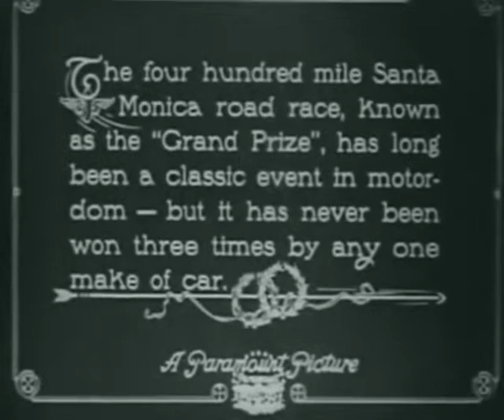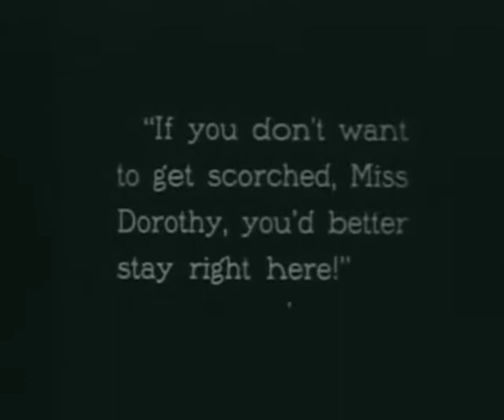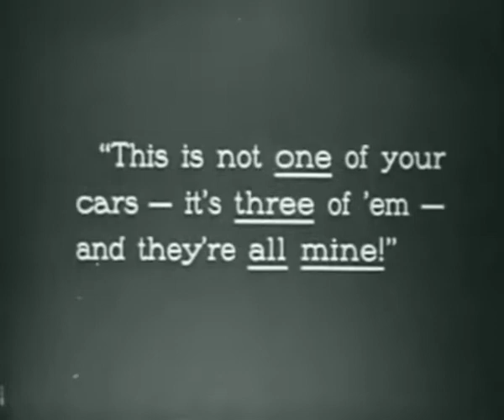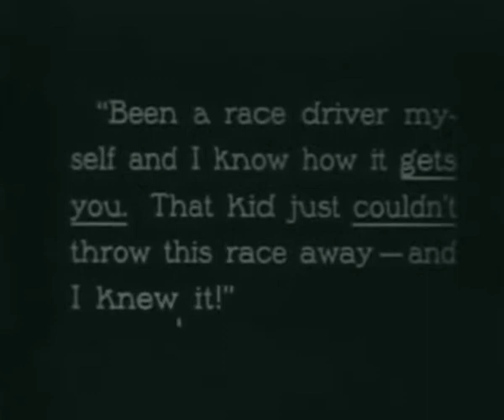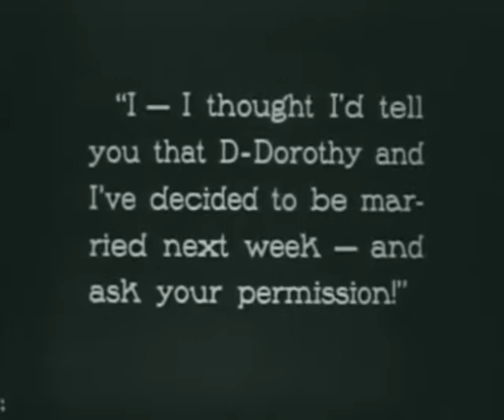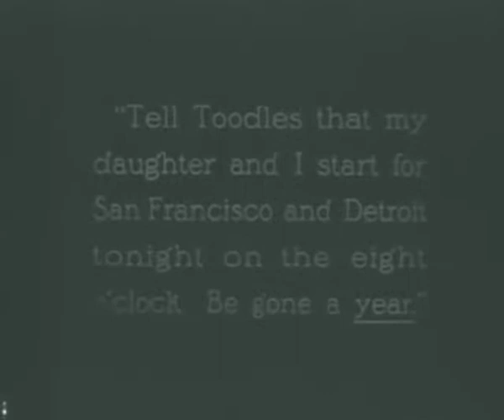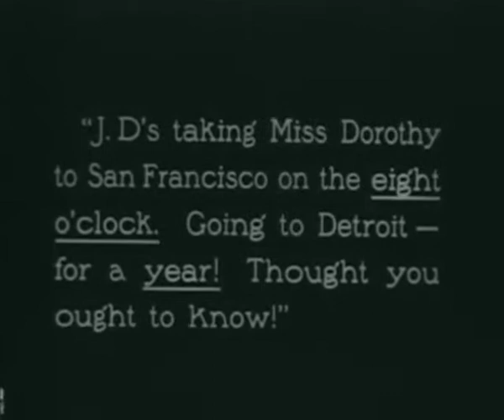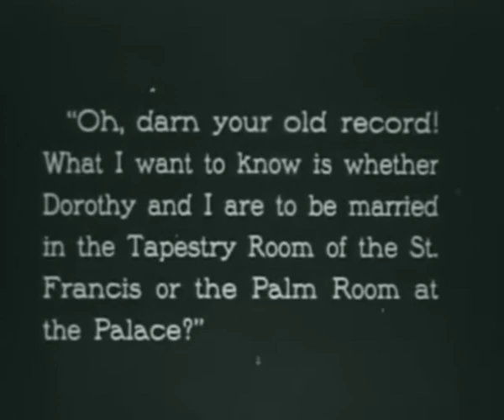The Roaring Road (1919) American Silent Film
A young man (Wallace Reid) pursues a young lady (Ann Little) with the same energy he applies to his other obsession in life, auto racing.

Directed by James Cruze, starring Wallace Reid, Ann Little, Theodore Roberts, Guy Oliver, and Clarence Geldert

Originally released on April 27, 1919.